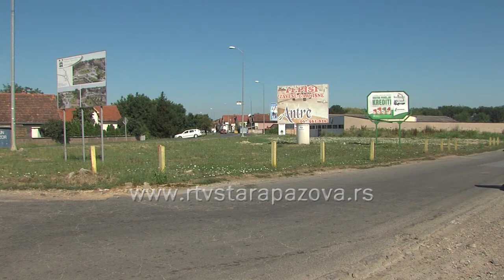Nedostaju pešački prelazi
Svakodnevno se susrećemo sa istim problemom – prelazak pešaka preko nekoliko ulica u Staroj Pazovi veoma je nebezbedan, jer nema pešačkih prelaza. Iz Saveta za bezbednost saobraćaja Opštine Stara Pazova najavljuju da će ovaj problem biti u što skorije vreme rešen, u toku je izrada projekata.